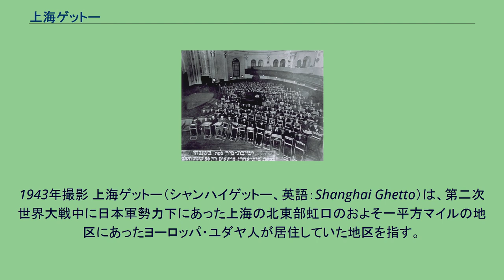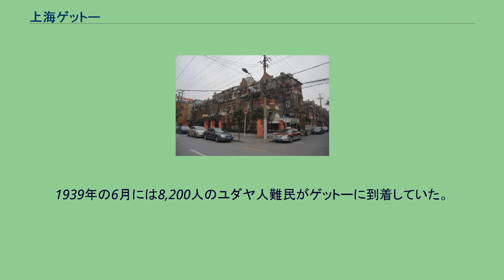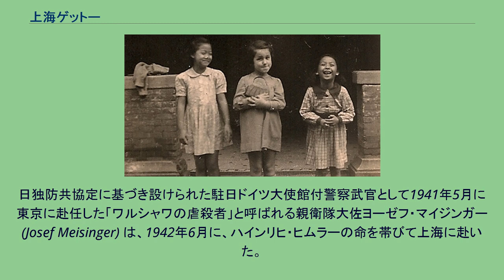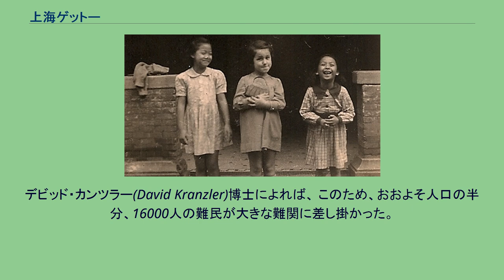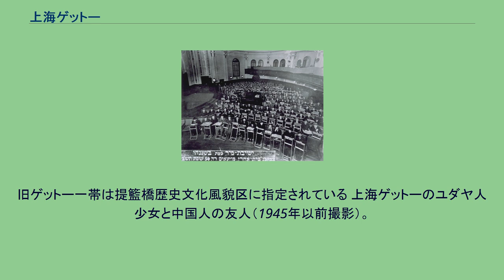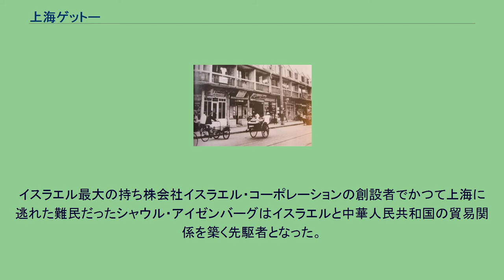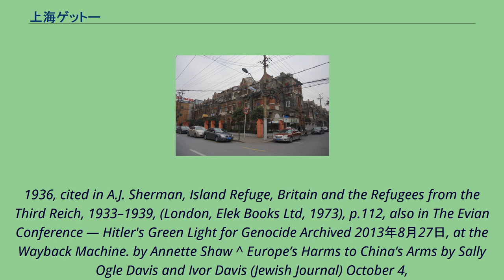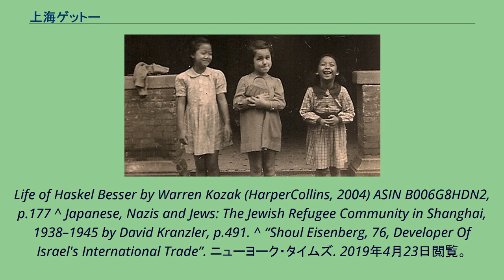上海ゲットー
上海ゲットーの街路。
1943年撮影 上海ゲットー（シャンハイゲットー、英語：Shanghai Ghetto）は、第二次世界大戦中に日本軍勢力下にあった上海の北東部虹口のおよそ一平方マイルの地区にあったヨーロッパ・ユダヤ人が居住していた地区を指す。
当時ナチス政権下のドイツ支配下にあったヨーロッパ地域から多数のユダヤ人が上海へ逃れてきており、彼らは1943年2月18日に日本軍が発した布告により同地域に居住および活動を制限され、以降1945年8月の終戦までここに留まっていた。
正式には「無国籍難民限定地区」である。
20,000人のユダヤ人難民と100,000人の中国人が定住し、貧しい難民が難を逃れ上海に移住するために押し寄せていた。
現地のユダヤ人家族とアメリカ系ユダヤ人の慈善団体は彼らを保護し、食事と衣服を与えた。
しかし日独と英米が開戦すると、ドイツの圧力で日本の当局は次第にいろいろな制限を強めていき、生活環境は劣悪になっていったが、ゲットーが封鎖されることは無かった。
1920年代の終わり、ドイツ系ユダヤ人はドイツ国民としてドイツ社会に同化し、比較的成功するものも多かった。
彼らはドイツ軍に仕官し、ドイツに科学、文化、経済面で貢献するものも多かった。
しかし、ナチスの台頭する1933年以降、ニュルンベルク法（1935年）や水晶の夜（1938年）のような国家ぐるみの反ユダヤ主義政策によりドイツ系ユダヤ人は追い立てられて海外に亡命を求めた。
しかし、ハイム・ヴァイツマンによると1936年当時の世界の情勢は"世界は二つに分かれている。それらの場所はどちらもユダヤ人が住むことができず、また、入ることも許されなかった。"というものであった。
アメリカのユダヤ人移民に関する法案、エビアン・カンファレンスが制定される1930年代終わりまでユダヤ移民に開かれた国を見つけることは不可能に等しかった。
ダナ・ジャンクロウイクスマンの著書によると ユダヤ人の男性は捕まえられ、強制収容所へ入れられていった。
彼らは合計2週間から1ヶ月の去るための時間を与え、その時間内に行く先を見つけるように言った。
外では彼らの妻や友人がパスポートやビザ、助けてくれる人を得ようと戦っていた。
しかし、どの大使館も門を閉ざして開けず、そして続いてアメリカを含む多くの国が国境を封鎖していった。
･･･この噂はウィーンから始まった。
･･･そこにはビザ無しでいくことができる。
そこには自由に入る権利があるのだ。
その話は炎のように広がっていった。
そして皆が自由を求めそこに訪れた。
以降アメリカなどへのビザが得られるまでの一時的滞在先として上海を目指すユダヤ人が多数出た。
1937年8月の第2次上海事変により日本軍は上海周辺地域から南京まで占領していた。
ヨーロッパから逃れてくるユダヤ人が住み着いたのは日本人が共同生活をしていた国際共同租界の中であった。
この国際共同租界はアヘン戦争後の南京条約によってイギリス租界として設置されたものであり、その後アメリカ租界、フランス租界もできて、1899年にイギリス租界とアメリカ租界が合体して発足したものだった。
当初はイギリス人居留民が最も多かったが、第一次世界大戦中に日本人居留民が最も多くなり、1932年の第1次上海事変で上海海軍特別陸戦隊が蘇州河以北の警備を担当して以来実質的に日本租界となっていた。
中華民国当局は警察、施設管理、入国審査の権限をイギリスを始めとした列強に奪われており、自治委員会がこれらを実行していた。
日本軍と中華民国南京国民政府はパスポートに関する社会体制を整えなかった。
このため上海港は世界中で唯一ビザ無しで訪れることのできる場所となった。
中華民国と列強の不平等条約は続いており、上海を訪れるには欧州からの旅券を見せるだけでよかった。
ドイツ系ユダヤ人の到着までにも上海には多くのユダヤ人が訪れ、二つのユダヤ人社会を築いていた。
カドーリエ家とサッスーン家を含む豊かなバグダッド系ユダヤ人社会と、1917年の10月革命で国を追われたロシア系ユダヤ人達が築いたロシア系ユダヤ人社会である。
上海・黄浦区にあったベート・アハロン・シナゴーグに集まったミール・イェシーバーの学生たち（1942年）。
リトアニアから神戸に到着した後、日本政府により上海に移送された。
1943年にゲットーに隔離される前は上海中心部のベート・アハロン・シナゴーグで活動した ロシア系ユダヤ人社会の多くは、1940年から...